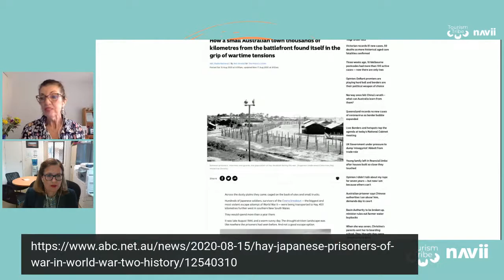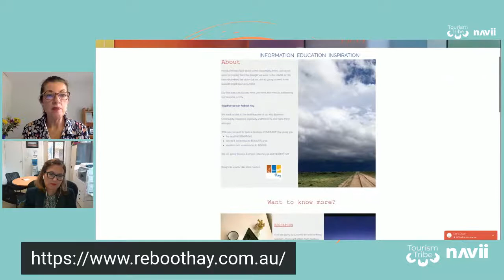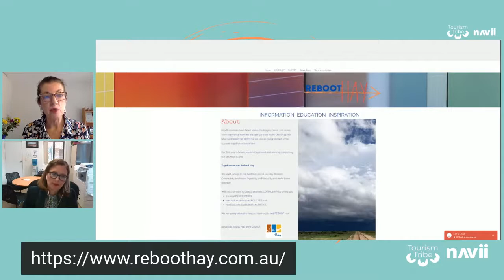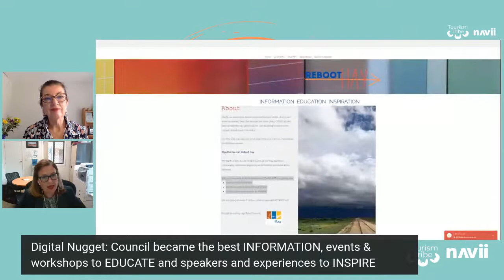Episode 3: Digital Discovery Show with Ali McLean, Hire Shire Council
Tune in today to meet our special guest, economic development leader Ali Mclean from Hay Shire Council.

Ali will share her experience over 20 years and the importance to encourage a robust tourism industry in rural Australia and what it takes to 'reboot' a regional small business community.

Born out of the pleasure and honour we have daily to help small business around Australia with their digital discovery journey, Tourism Tribe, together with Navii Digital bring you the Digital Discovery Show.